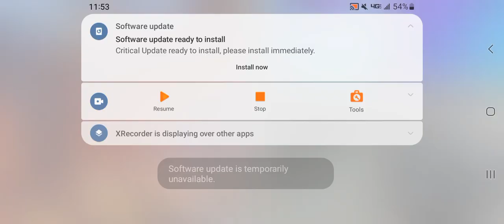Dragon City GamePlay #1